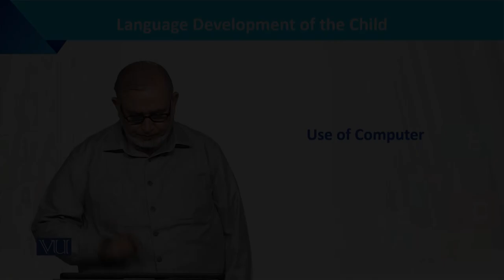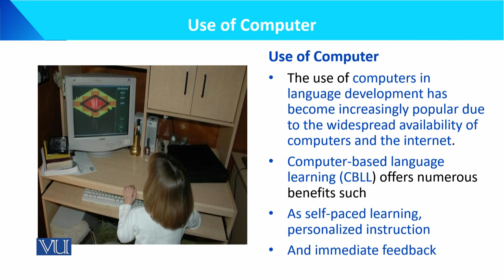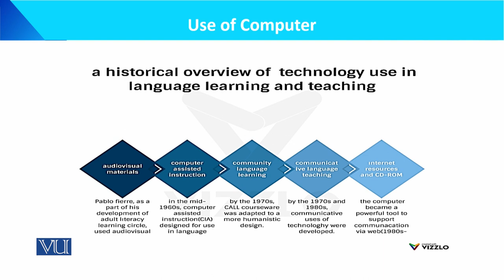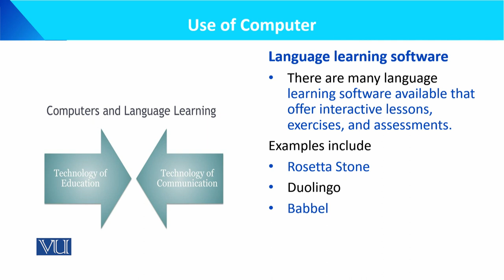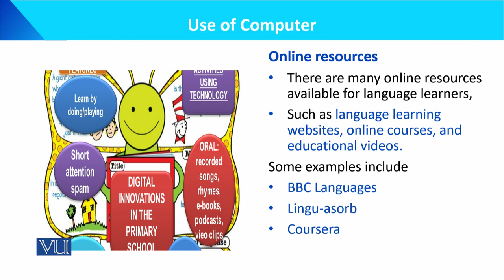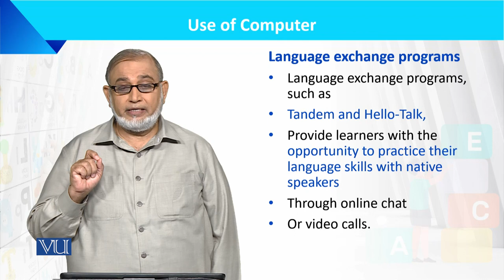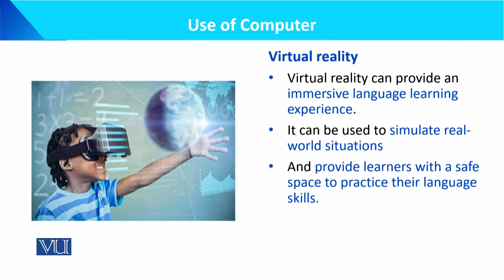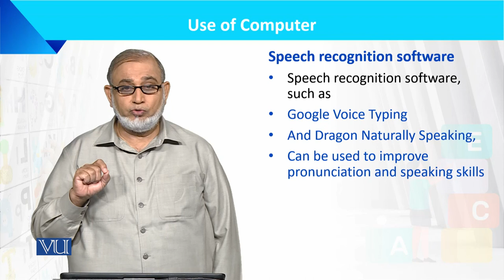Use of Computer | Language Development of the Child | ECE201_Topic167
Topic167: Use of Computer,
By Dr. Muhammad Iqbal